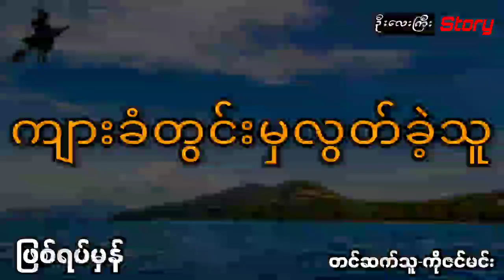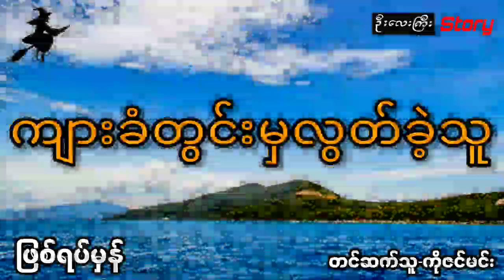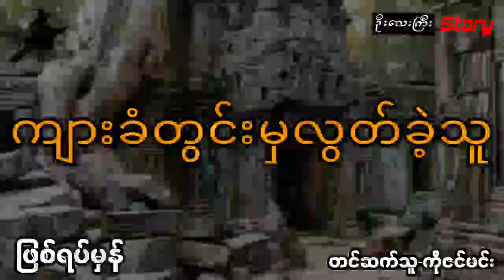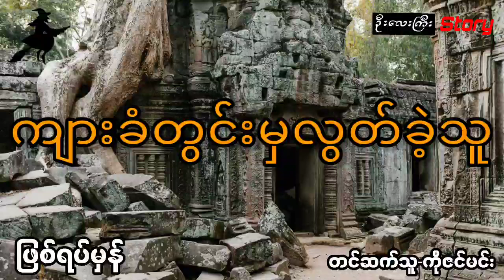စစ်တိုက်ရင်းနတ်ကြီးတဲ့ရုပ်ထုကြီးကိုစော်ကားမိလို့ နတ်ကျားစာကျွေးခံရသူ (ဖြစ်ရပ်မှန်) အစအဆုံး